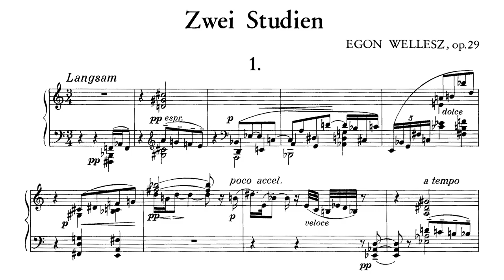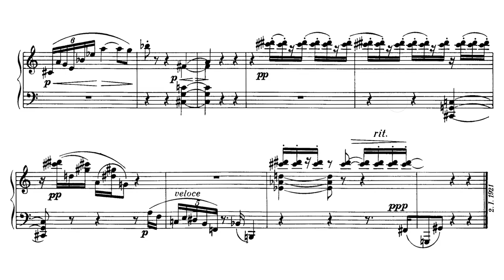Egon Wellesz - Zwei Studien, Op. 29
Egon Joseph Wellesz (21 October 1885 – 9 November 1974) was an Austrian, later British composer, teacher and musicologist, notable particularly in the field of Byzantine music.

Timestamps:

Langsam - 00:00
Sehr ruhig - 02:01

Performer : Margarete Babinsky